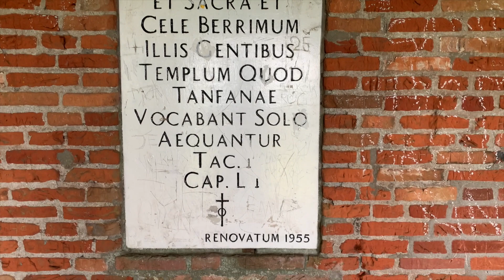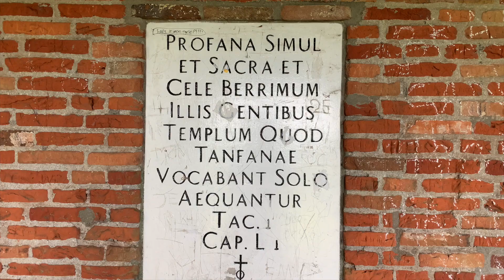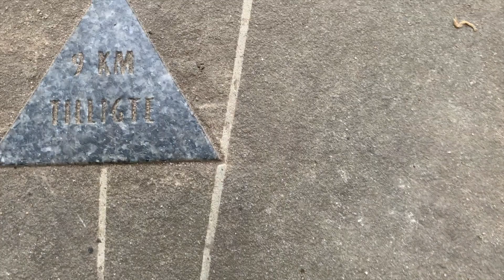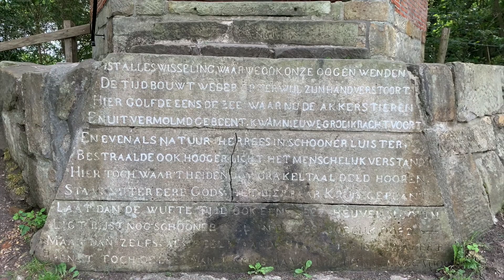Wandelen, kletsen en koepel bezoekje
We maken een aantal mooie wandelingen bij Oldenzaal, Ayesta bezoekt het koepeltje van de Godin Tanfana op de Tankenberg en we steken een kaarsje aan in het Maria kapelletje.